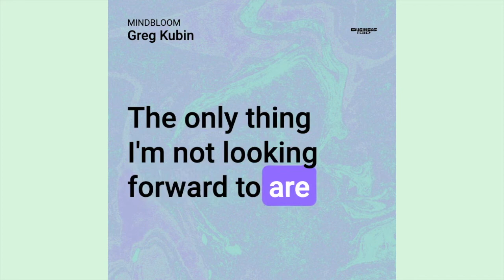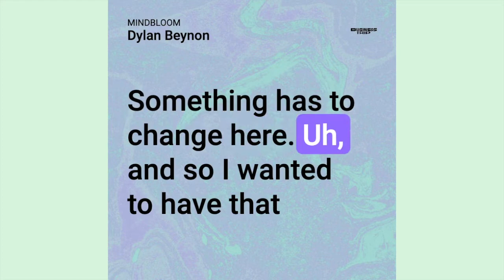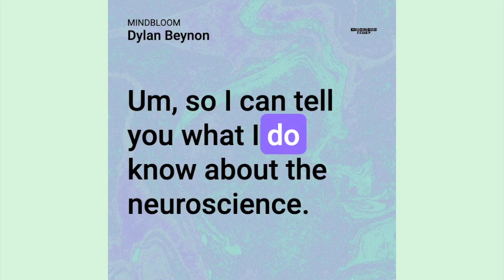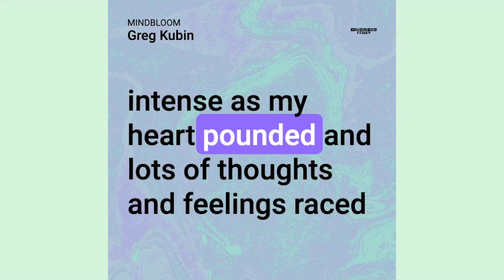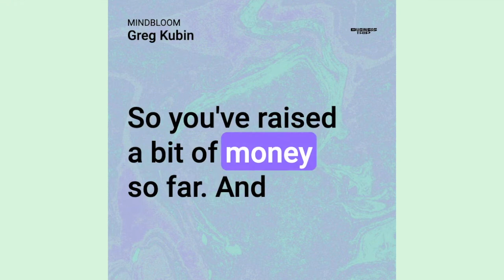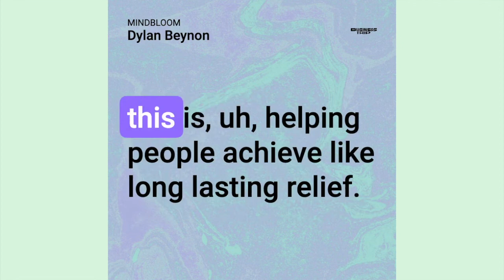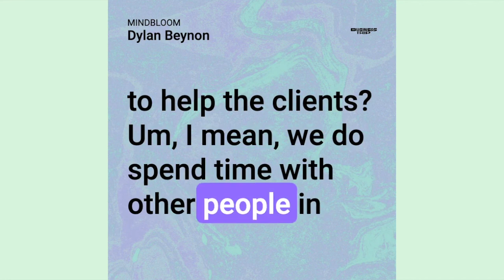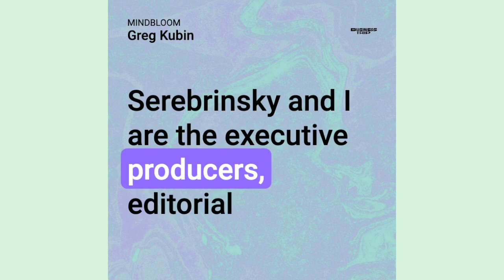Episode 1: Dylan Beynon, CEO of Mindbloom: How ketamine-assisted therapy treats anxiety & depression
Episode 1 features Dylan Beynon from Mindbloom, a mental and wellbeing startup that is currently offering ketamine-assisted therapy to treat anxiety and depression. Mindbloom is opening clinics across the country and is using technology to lower the cost of treatment. Host Greg Kubin participates in a ketamine-assisted therapy session in the episode.

And that ethereal track you hear during the ketamine session is called Happiness Frequency by Conscious Sounds 432hz.

Created by Greg Kubin and Matias Serebrinsky
Host: Greg Kubin
Produced by Jonathan Davis

Theme music by Dorian Love